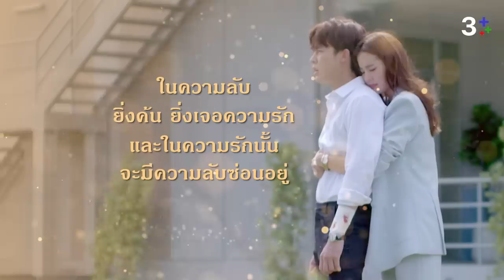เปิดกองวิก 3 ใต้เงาตะวัน EP.1 | 3Plus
“ความมืด” ไม่อาจขับไล่ความมืด มีเพียง “แสงสว่าง” เท่านั้นที่ทำได้ ความผิดพลาดในชีวิตจึงต้องอาศัยความรักและความเข้าใจเท่านั้นที่จะเยียวยา รับชมเปิดกองวิก3 ฉบับเต็มได้ที่ วันที่ 29 มีนาคม 2566 เวลา 12.00 น.
📌 เริ่มตอนแรก 29 มีนาคมนี้
ทุกวันพุธ-พฤหัสบดี 20.30 น.